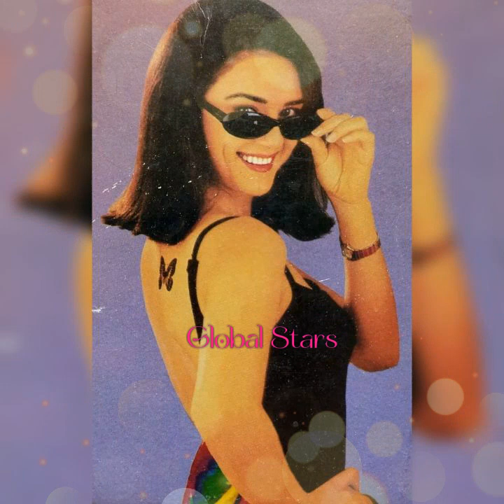Rani Mukherjee and Perity Zinta 💞💞💞